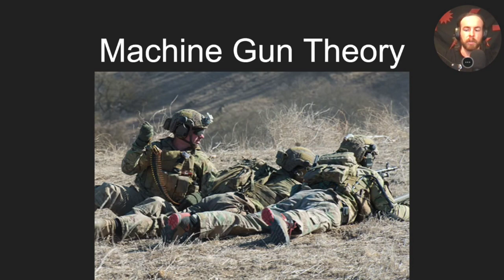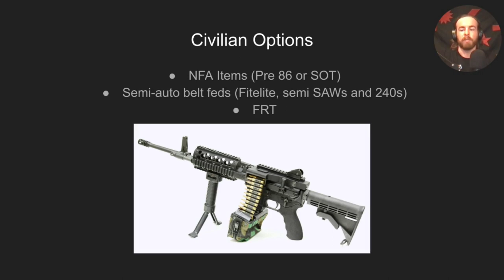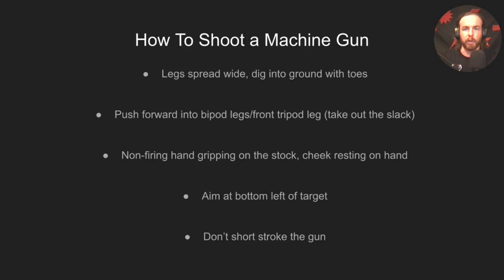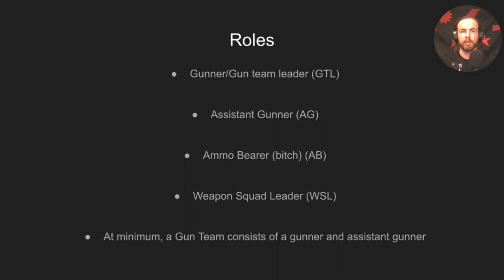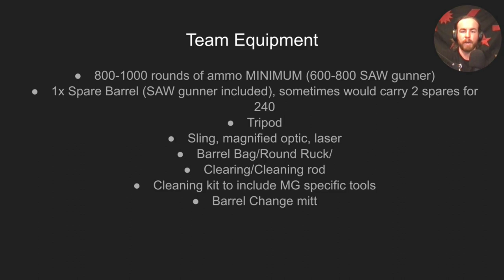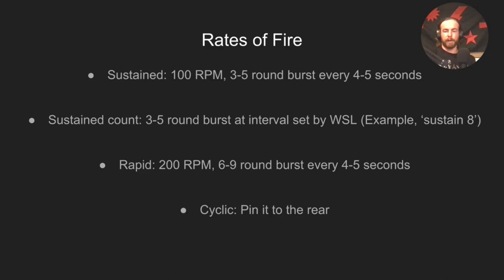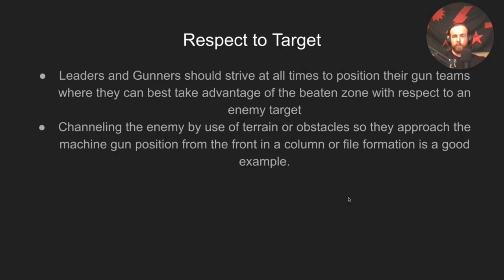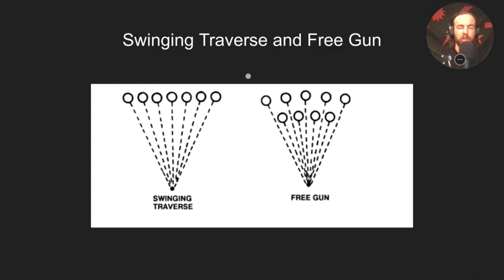Machine Gun Theory - Lethality Series Ep04